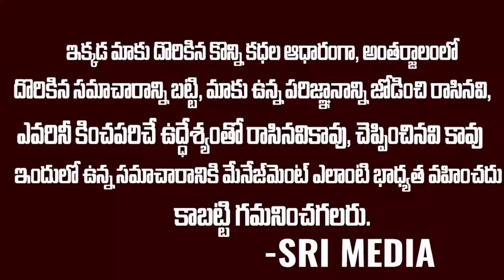ఆశ్చర్యం: జగన్ నీకు నేనున్నాను..జగనన్నకు జై కొట్టిన చంద్రబాబు | Chandrababu Supports To Ys Jagan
WATCH : ఆశ్చర్యం: జగన్ నీకు నేనున్నాను..జగనన్నకు జై కొట్టిన చంద్రబాబు | Chandrababu Supports To Ys Jagan